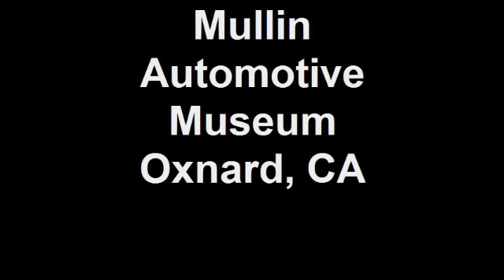Mullin Automotive Museum Oxnard, CA